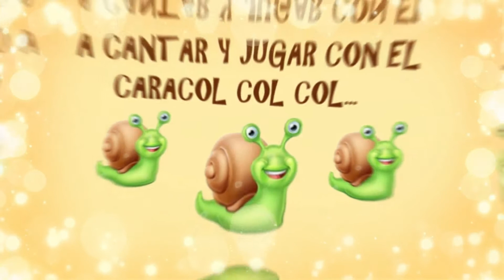PREESCOLAR 3 - MÚSICA - SEMANA 24